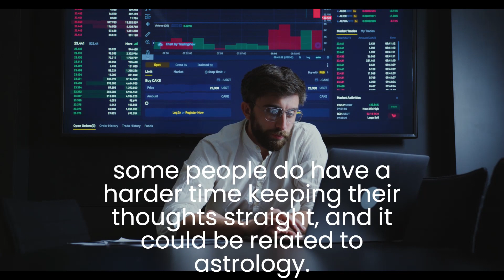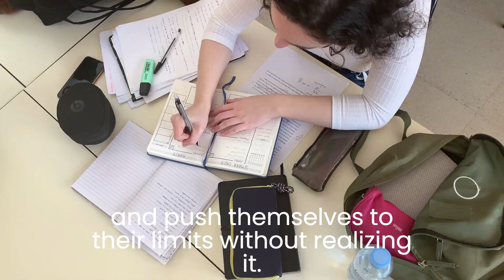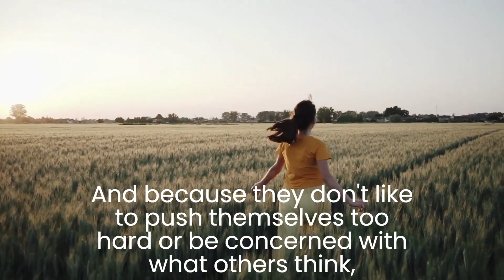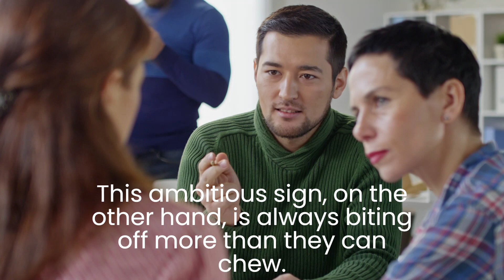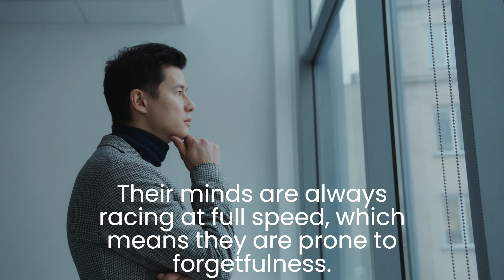Top 6 Zodiac Signs with Bad Memory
It's natural to forget things from time to time: even those with the best memories forget things now and then. However, if you are constantly waiting for a friend
who is running late or anticipating a text that never arrives, you may be dealing with an absentminded person. That doesn't mean they don't care—some people do have a harder time keeping their thoughts straight, and it could be related to astrology. Continue watching this video to learn about the top six zodiac signs with Bad Memory